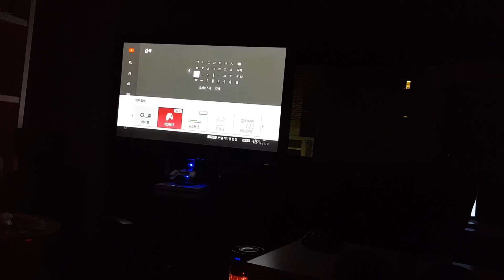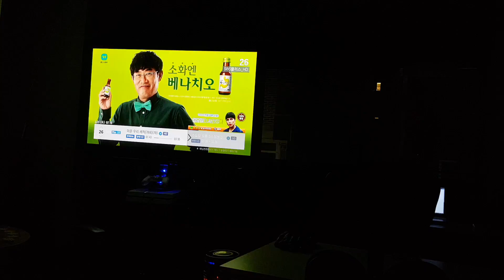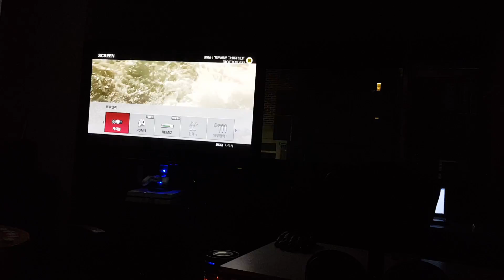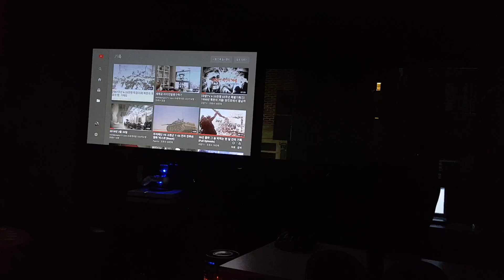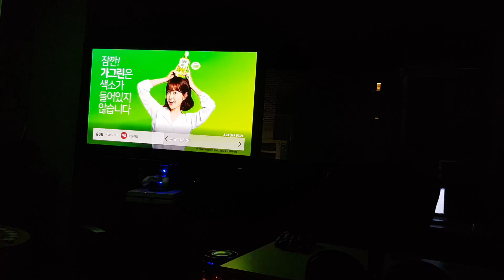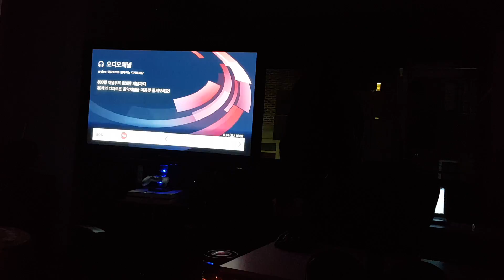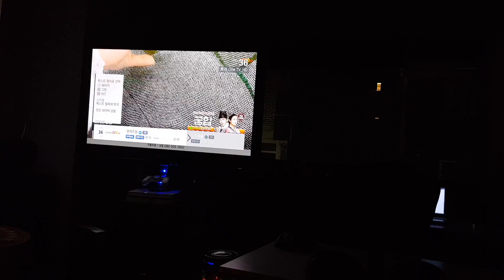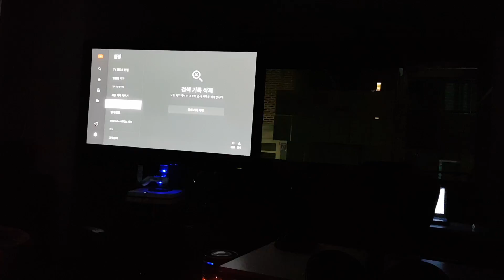세제건 스피커 설치